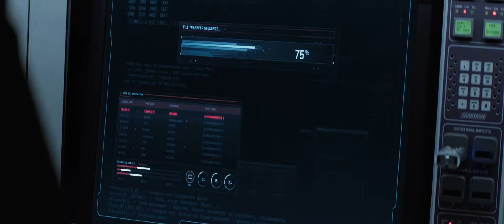Could Steve escape from the coming bomb